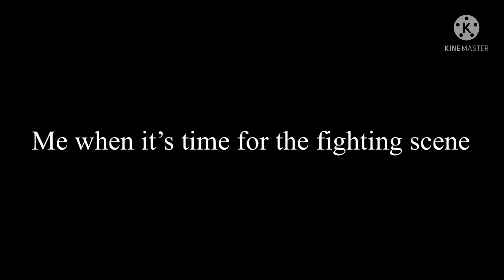My Hero Academia Fan Video (Gacha Life)